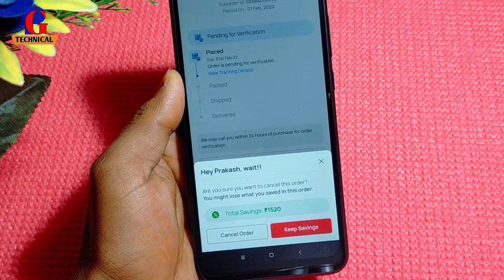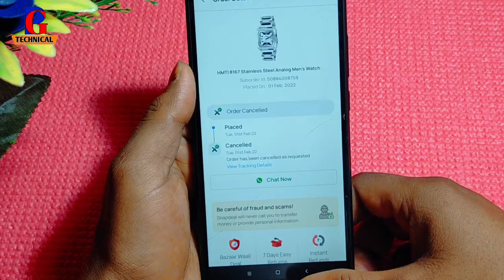snapdeal order cancel kaise kare !! how to cancel order on snapdeal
snapdeal me order cancel kaise kare
snapdeal ka order cancel kaise karte hai
snapdeal app par order cancel kaise kare
snapdeal ka order cancel kaise kare